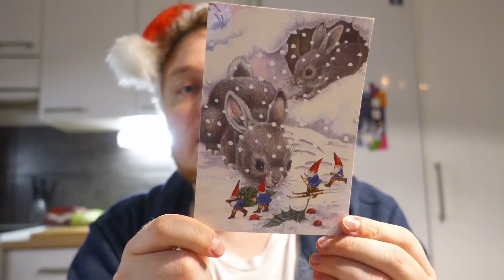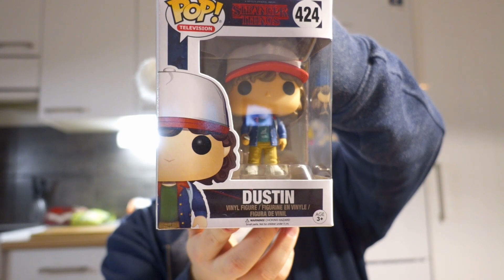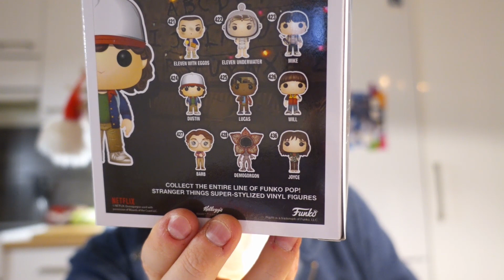Etanaposti, paras posti! (postivideo)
Kiitos kaikille postia lähettäneille! Seuraava postivideo tulee joulun jälkeen, jossa availlaan mahdollisia joululahjoja mitä olette lähettäneet! Jos haluat pistää etanapostia niin kirjoita korttiisi/kirjekuoreesi/pakettiin:

Eetu Pesonen
PL81027
Läkkisepänkuja 7
00620 Helsinki